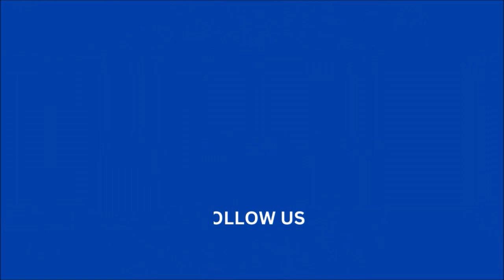SWN Podcast | Community Pro Wrestling In Peterhead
On this episode, Billy heads to Peterhead for Community Pro Wrestling.